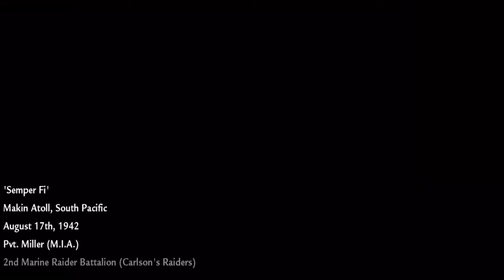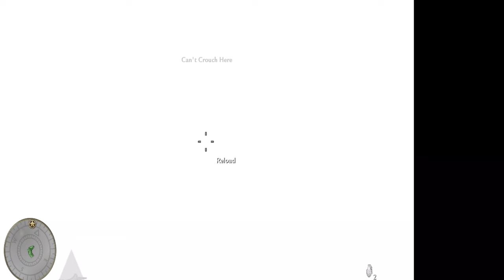Call-of-Duty-World-at-War Mission 1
Crazy Games A gaming content creator channel is a type of YouTube channel or Twitch stream where the creator produces and shares videos or live streams of themselves playing video games. These channels often feature commentary and reactions from the creator as they play through games, offering an entertaining and often educational experience for viewers. The content can range from playthroughs of the latest AAA games to speedruns of classic retro titles. Some gaming content creators also collaborate with others to create multi-player streams, create gaming-related commentary or analysis, or engage in friendly competition with other gamers. These channels are a great way for gamers to stay up-to-date on the latest developments in the gaming world, as well as to connect with like-minded individuals who share a passion for gaming.